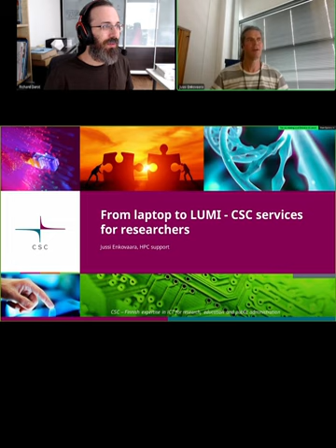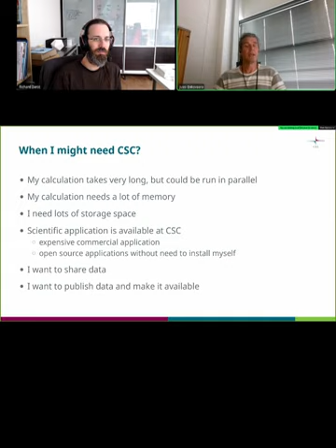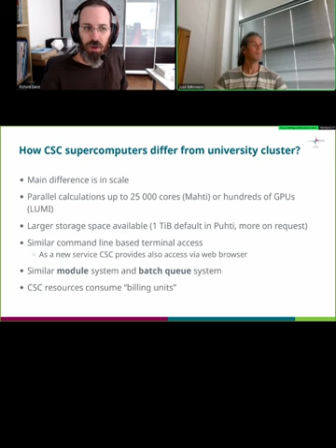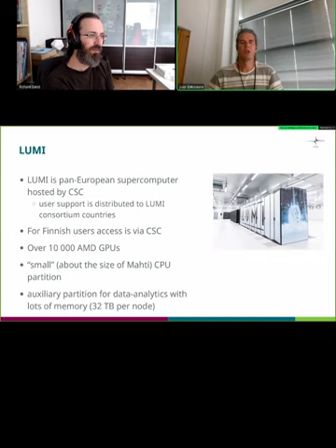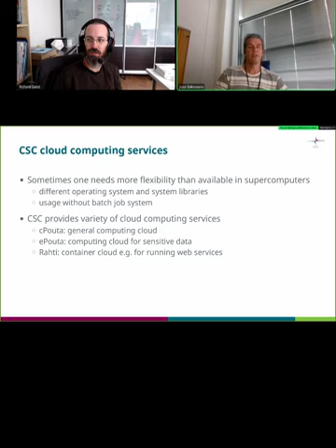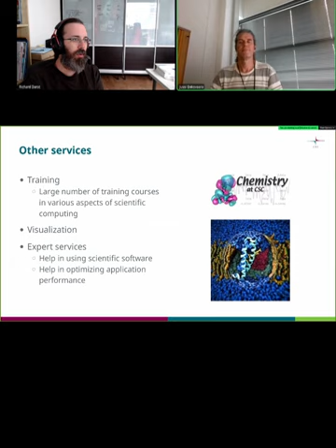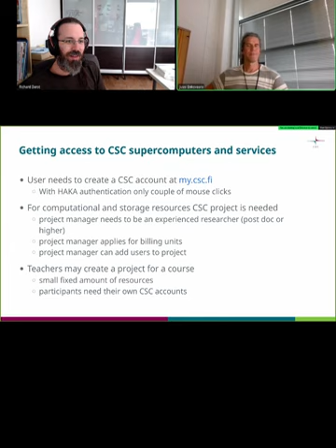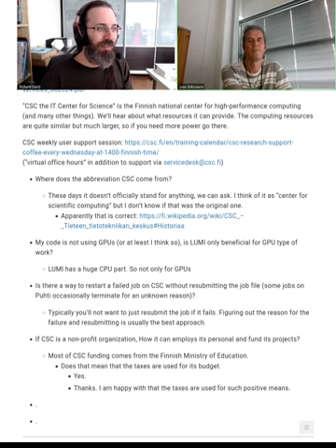3.5 From laptops to LUMI - CSC resources for researchers, CSC - HPC/SciComp Kickstart summer 2024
What if you need more than what a university can provide?  In Finland, CSC have even more resources, and this is a tour of them.

00:00 About this talk, about CSC
01:38 Introduction
02:36 About CSC
08:20 CSC computing services
19:00 CSC cloud computing services
20:27 Programming for CSC supercomputers and other tech details
22:14 CSC data management and storage services
24:21 Other services
25:45 Topical trainings
27:31 Getting access to the services
30:27 Q&A

This course covers the basics of using HPC clusters (and day 1, the general background needed to do good scientific computing work).  It is recommended for all new researchers.